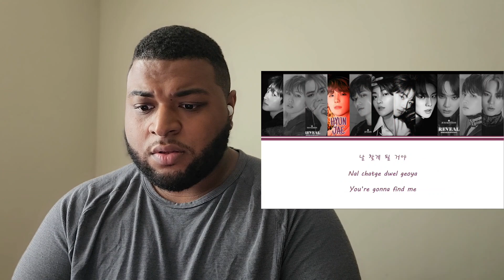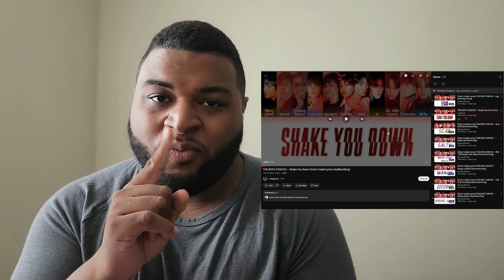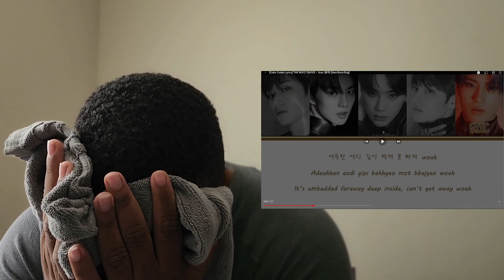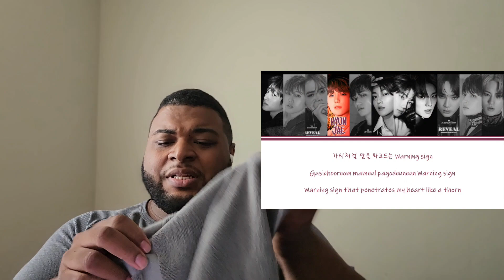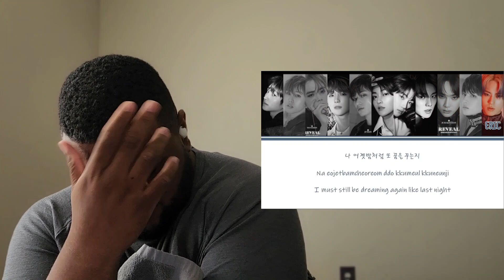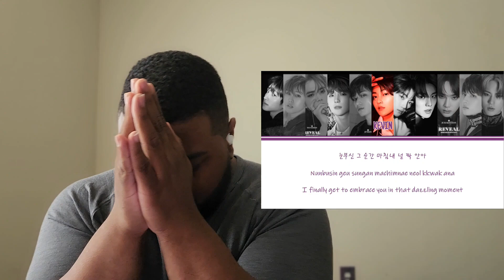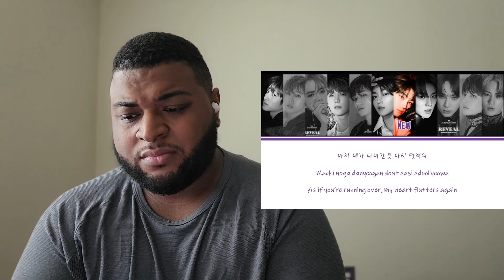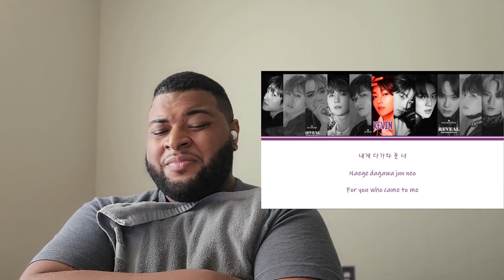THE BOYZ | [REVEAL] Album Listen/Reaction!!!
Songs in This Reaction:
"Ego" "Shake you Down" "Scar" "Salty" "Break Your Rules" "Wings" "Goodbye"
& "Spring Snow"